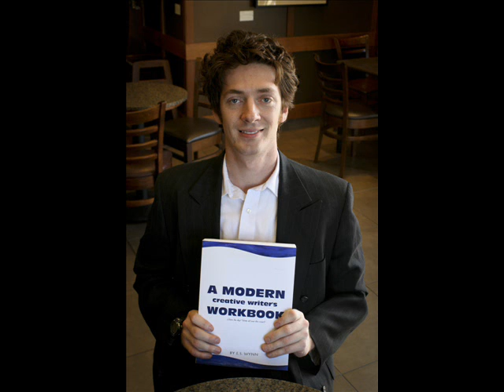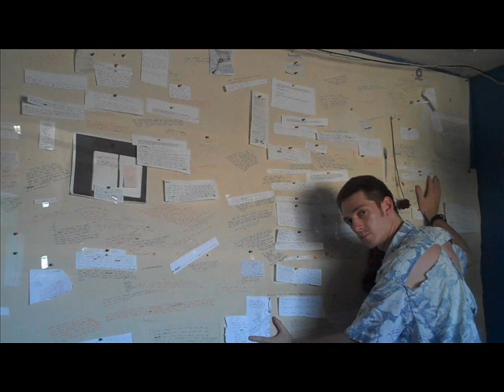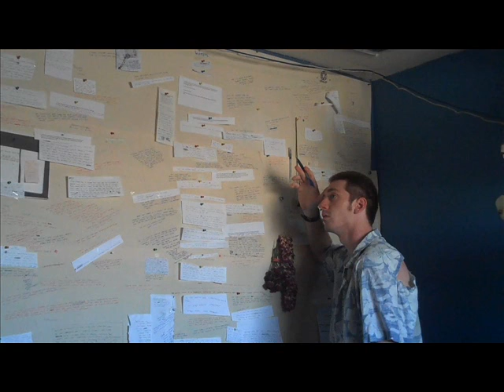Midnight Writer Comedy Podcast Episode #2: Equal Rights, Legal Drugs and The Depopulation Bomb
Something new I'm trying-- a little spoken word podcast. If you like it, drop me a comment and let me know.